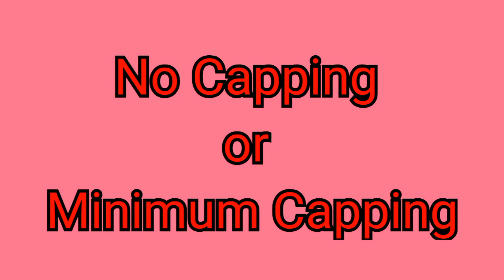How to choose a best health insurance/ mediclaim policy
हेल्थ पॉलिसी खरीदने में किन 7 बातों का रखें ...
यदि आप हेल्थ इन्शुरन्स लेना चाहते है तो ये
सही हेल्थ इंश्योरेंस पॉलिसी कैसे चुनें?
स्वास्थ्य बीमा लेने से पहले इन बातों का रखें ध्यान, वरना बाद में होगा पछतावा
benefits of health insurance - अचानक बीमार पड़ने की ...
हेल्थ इंश्योरेंस पॉलिसी लेते वक्त इन 10 बातों
हेल्थ इंश्योरेंस खरीदने से पहले जान लें ये ...
फैमिली हेल्थ इन्शुरन्स
हेल्थ इन्शुरन्स क्या है